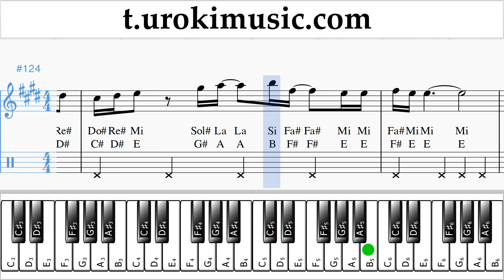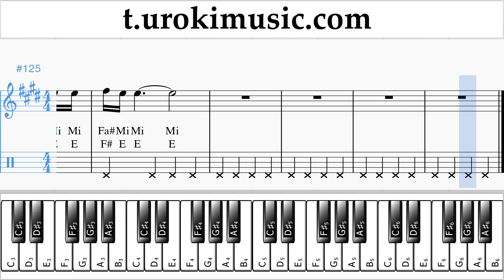How to play Young K nothing but on Piano Tabs (right hand) Notes Solo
How to play Young K - nothing but(이것밖에는 없다) on Piano Tabs (right hand) - Notes Piano Tutorial Finger Chart for Beginners Solo um-i703. Please write in this form, how to make lessons more useful to you howtoplaypiano pianolessons um-i703